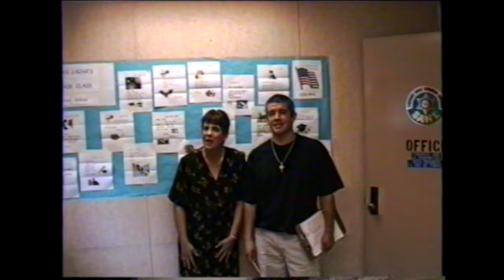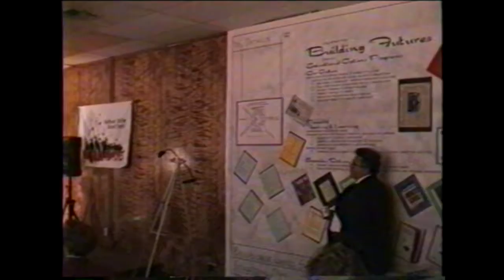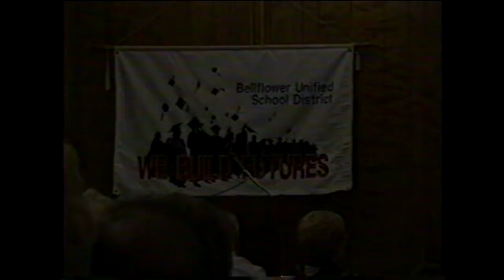Bellflower Unified School District